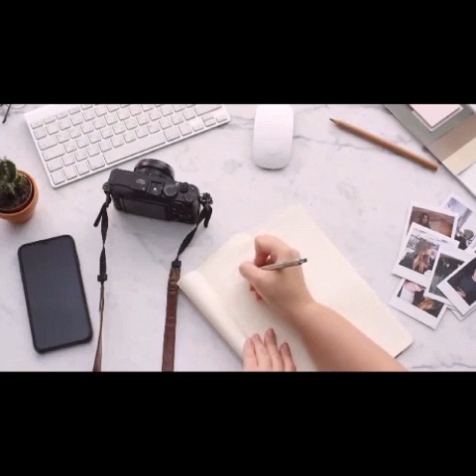Best Home Security Video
How We Picked the Best Home Security Systems

We know home security. In the course of recent years, more than one million individuals have come to us for home security data and suggestions. Also, we've helped a large number of those individuals pick the best home security system for their homes. We test, research, and think about home security organizations dependent on the elements that issue most when taking a gander at security systems—cost, reaction time, establishment, highlights, client support, style & plan, availability, and convenience.